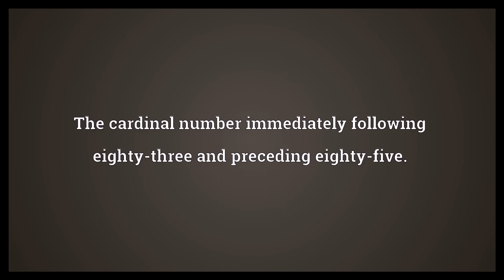Eighty four Meaning